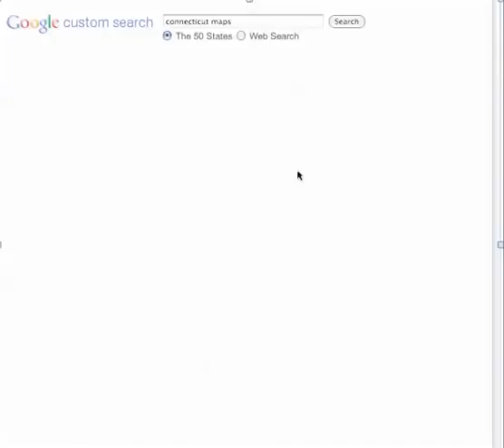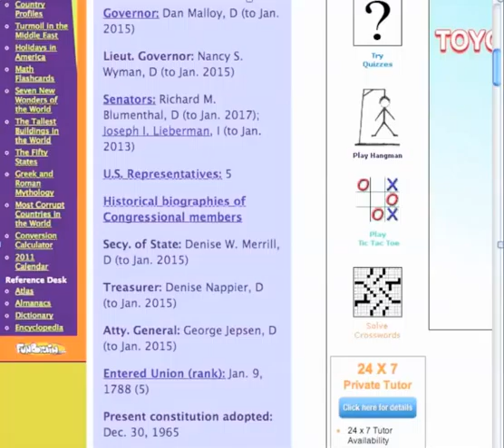Google Custom Search example